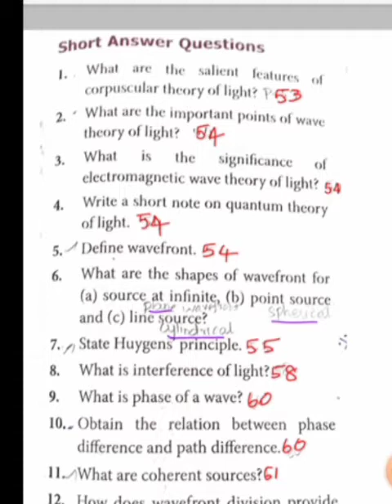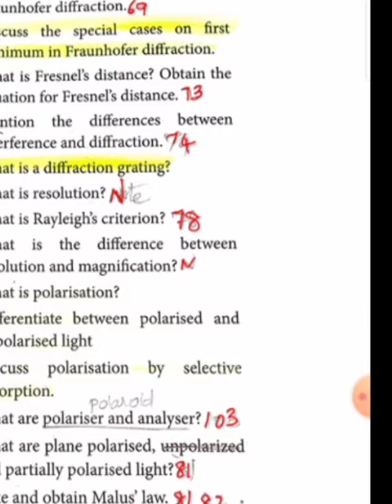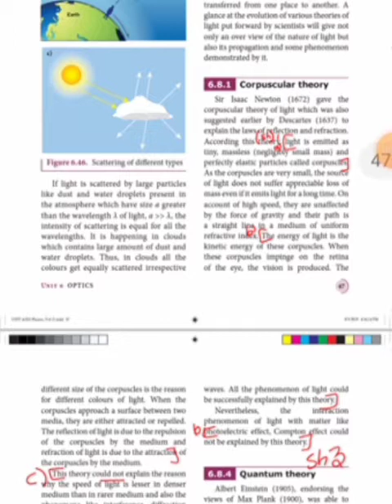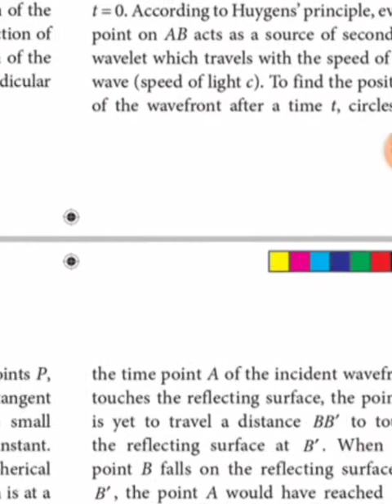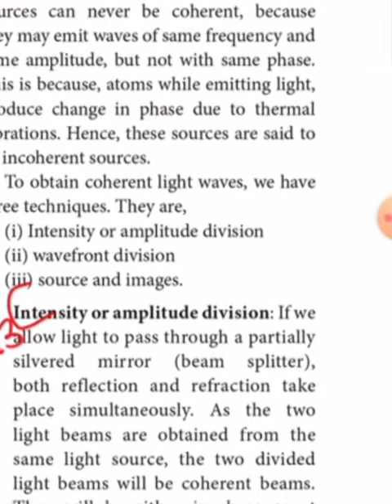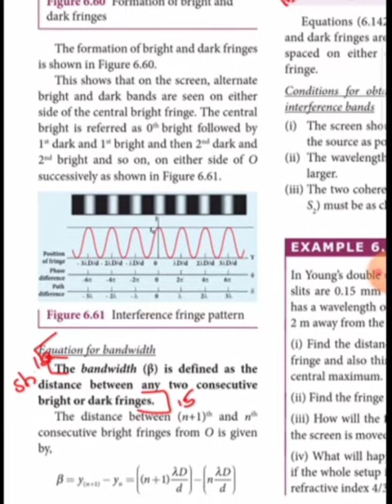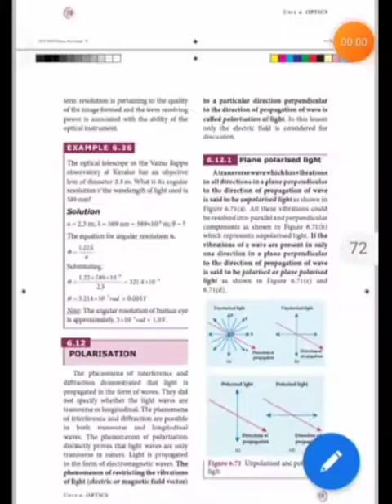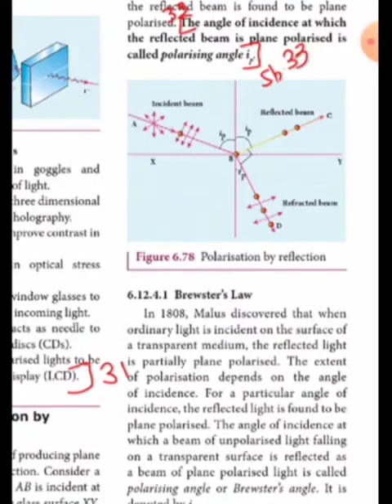12th Physics|Les 7| Wave Optics| Bookback ans|Vol 2